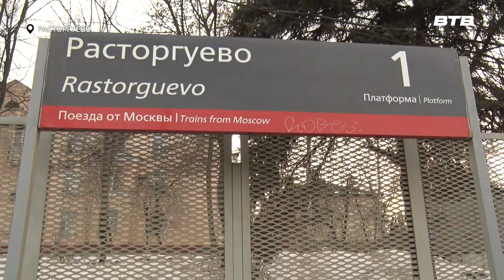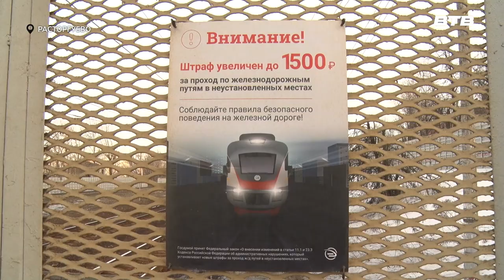СОХРАНИ СЕБЕ ЖИЗНЬ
Жителям Ленинского округа напомнили о правилах безопасного перехода через железнодорожные пути. На станции «Расторгуево» был проведён профилактический рейд «Сохрани себе жизнь», направленный на повышение безопасности на железной дороге и выявление нарушителей